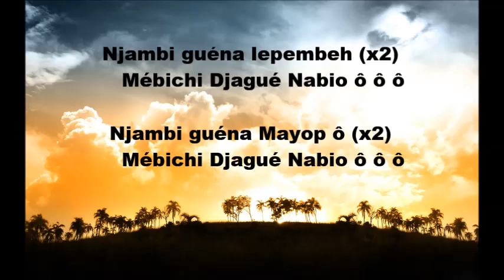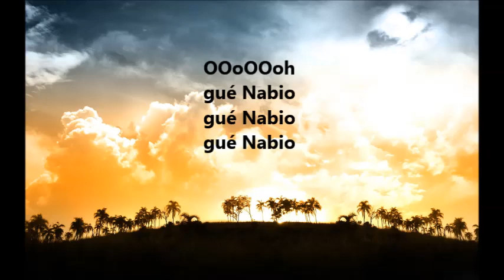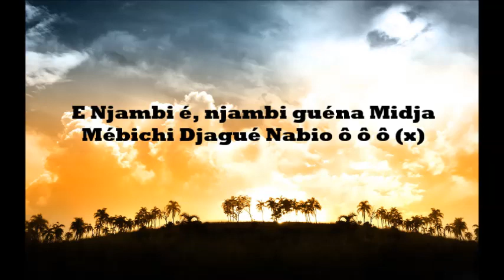Chorale voix des anges NJAMBI ( paroles)